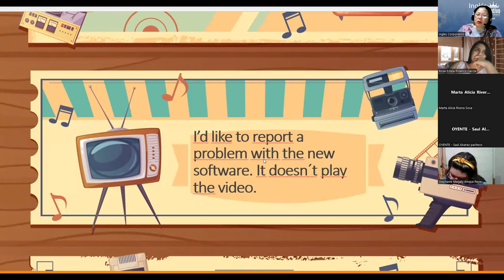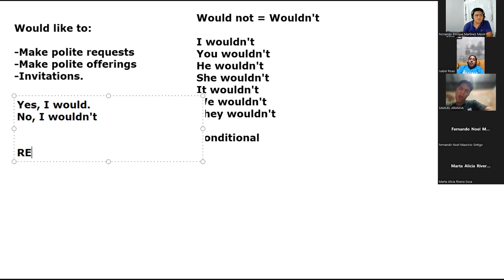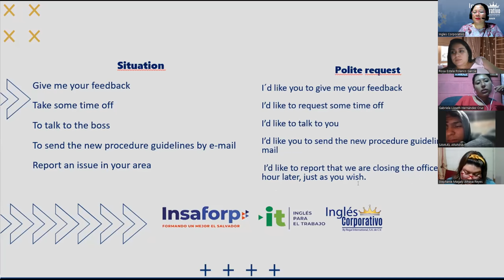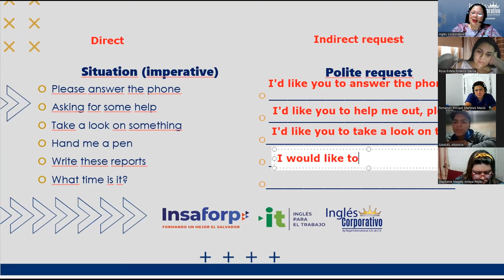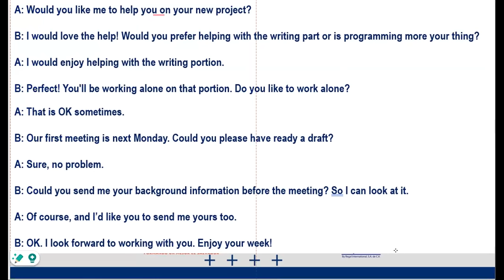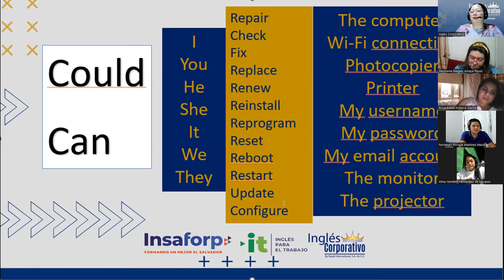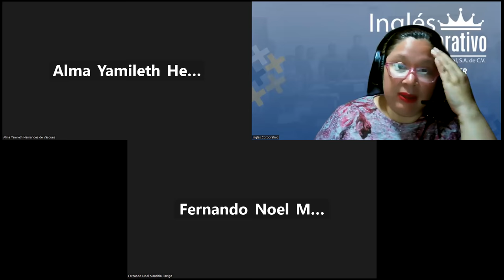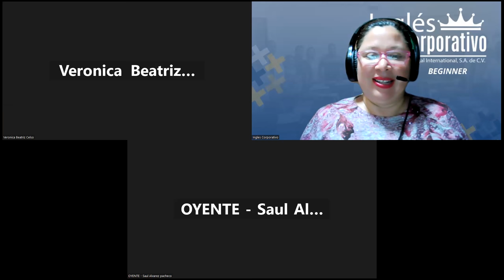Session 18-01-09-2023-AC29750-0002-2023-Beteta-How to use could for polite and formal requests.